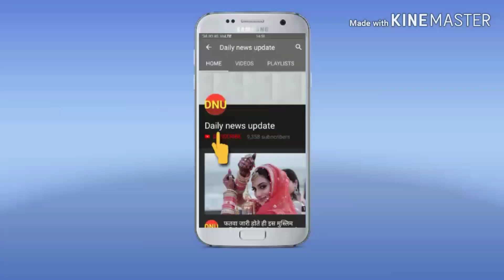600 करोड़ की रामायण में प्रभास निभाएंगे रावण का किरदार और राम बनेगा ये सुपरस्टार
बॉलीवुड इंडस्ट्री की सबसे बड़े बजट की फिल्म बनने को त्यार है और इस फिल्म का बजट पुरे 600 करोड़ रूपए रखा गया है। आपको बता दें अब तक भारतीय सिनेमा में 543 करोड़ की रोबोट 2 सबसे बड़े बजट की फिल्म रही है, लेकिन अब दंगल फिल्म के डायरेक्टर नितेश तिवारी 600 करोड़ बजट की रामायण बनाने वाले हैं.

नितेश तिवारी जिनके द्वारा डायरेक्ट की गयी छिछोरे फिल्म हाल में ही रिलीज हुई है, उन्होंने 600 करोड़ की रामायण में राम के किरदार में ऋतिक रोशन और सीता के किरदार में दीपिका पादुकोण को चुना है। इस फिल्म की कहानी तीन भागो में रिलीज होगी।

रिपोर्ट के हिसाब से रावण के किरदार के लिए बाहुबली फिल्म के हीरो प्रभास को चुना गया है। इस फिल्म में ऋतिक रोशन और प्रभास की जोड़ी देखने लायक होगी। आपको बता दें नितेश तिवारी ने इस फिल्म को तमिल, हिंदी और तेलुगु भाषा में रिलीज करने का तय किया है।